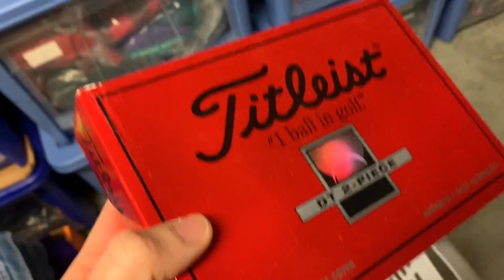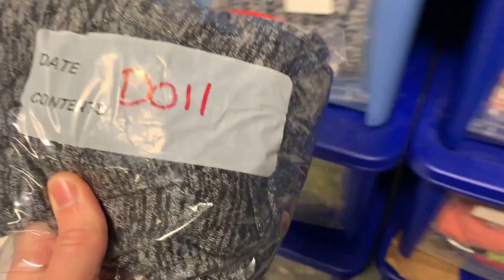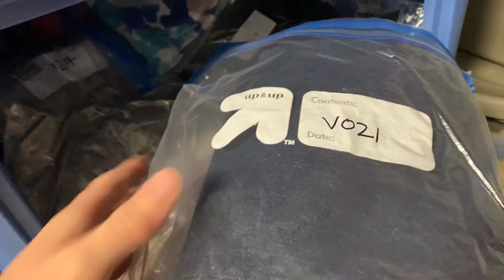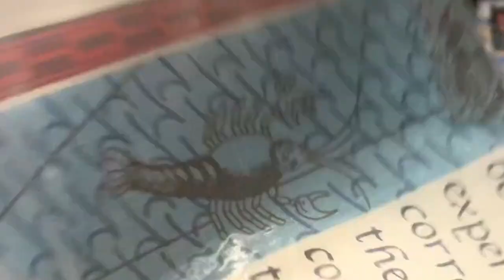I SHOULDN’T HAVE TAKEN A DAY OFF 😳 Pull & Ship EBAY & POSHMARK Sales With Me! | Online Reseller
Come along with me as I dig through my inventory, picking out recently sold items to ship out on Poshmark and Ebay! We're selling all kinds of yard sale finds for BIG profits in this video!